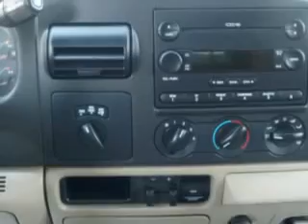2006 Ford F-250 Super Duty Parsons Kia Winchester VA 22601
2006 Ford F-250 Super Duty- Parsons Kia knows you want more than just a car. you have a purpose for your vehicle. you will love this BLUE 2006 Ford F-250 Super Duty, equipped with an 8 Cyl. engine and an automatic transmission with only 52,610 miles. enjoy this utility truck with features like Keyless Entry, AM/FM Stereo Radio, Tilt Steering Wheel, Cruise Control, Running Boards, Power Steering, Power Brakes, and much more. Get where you need to go, enjoy the drive, and have peace of mind in this 2006 Ford F-250 Super Duty. see us at Parsons Kia today!
miles-  52,610
vin- 1FTSW21536EA44695

Parsons Kia
2525 Valley Ave.